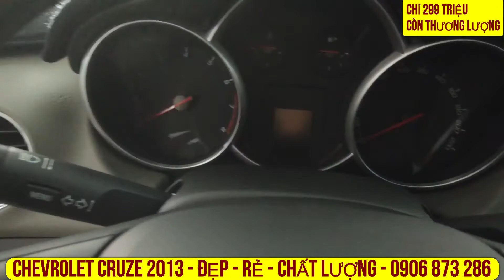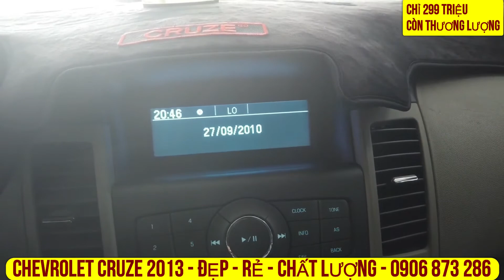[CHEVROLET CRUZE 2013] CRUZE CHỈ 299 TRIỆU XE CHẤT LƯỢNG GIÁ RẺ BAO THẦY THỢ TEST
[CHEVROLET CUZE 2013] CRUZE CHỈ 299 TRIỆU XE CHẤT LƯỢNG GIÁ RẺ BAO THẦY THỢ TEST
CHUYÊN BÁN XE UY TÍN CHUYÊN NGHIỆP TẠI TP. HCM
THU MUA XE CŨ GIÁ CAO
CÓ HOA HỒNG CHO NGƯỜI GIỚI THIỆU TỪ 5-20 TRIỆU